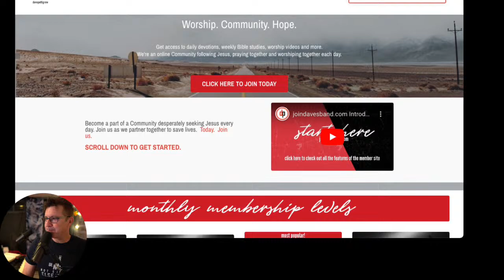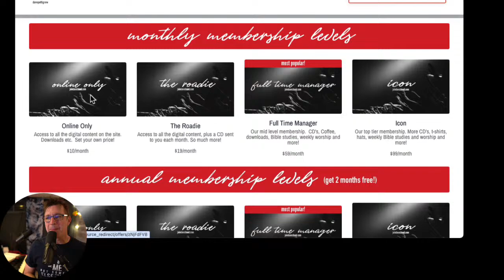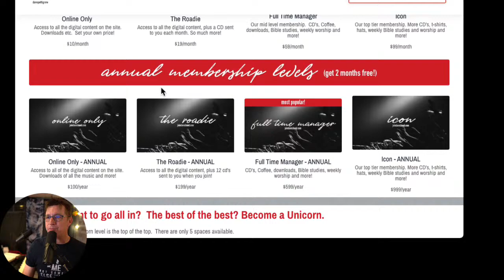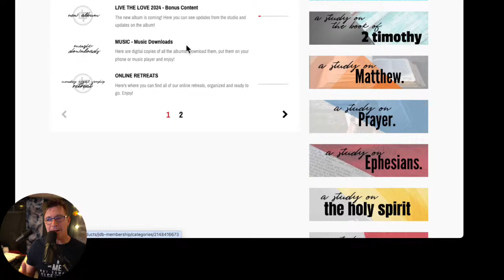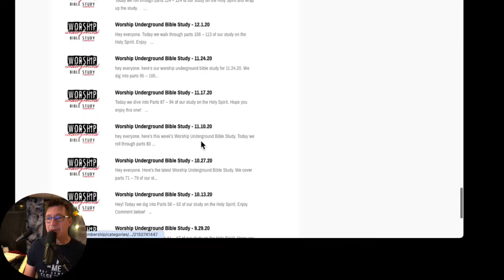4.16.24 - Monday Night Worship with davepettigrew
We can't do this without you.

. You’ll get access to over 2000 written devotions, 200 video devotions, worship videos, Bible studies, 19 album downloads and more.

The best part is that when you join you help us sponsor a child.  The first few dollars of your membership goes straight to helping us give a kid food, clothing, clean water and healthcare.